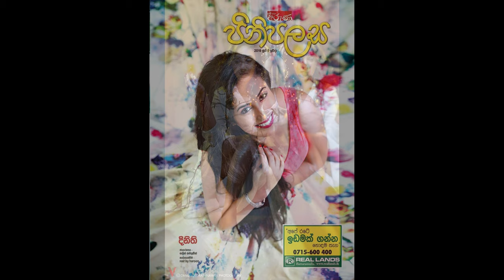The voice of Sri Lanka Dinithi Walgama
The Voice of Sri Lanka
Host
Announcer
Presenter
21st November
What happened to Stephanie Siriwardhana?
Dinithi walgamage

Update
She is no longer the host of SIrasa Voice Sri Lanka